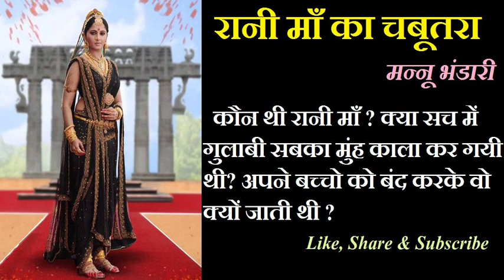"रानी माँ का चबूतरा : मन्नू भंडारी || Rani Maan Ka Chabutra || Mannu Bhandari || Hindi Kahaniwali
‘खातिर हम क्या करेंगे काका, बच्चों को सुलाते-सुलाते देर हो गई।’ फिर बूढ़ी काकी की ओर घूमकर बोली, ‘काकी, कल धन्नी को भी रानी माँ के चबूतरे पर दीया जलाने के लिए ले जाना है।’

‘यह रानी माँ का चबूतरा क्या है?’ धन्नी ने कुछ कौतुहल से पूछा।

ख़रबूजे के सूखे बीज छीलते हुए काकी बोली, ‘वाह, कल से तुम यहाँ आई हो और रामी ने तुम्हें चबूतरे की बात भी नहीं बताई? क्या बताएँ बेटी, हम भागवान हैं जो रानी माँ के नगर में बसते हैं। बड़ी भागवंती नारी थी। आज भी मुझे वह दिन याद आता है तो आँखों में आँसू आ जाते हैं, और श्रद्धा से गद्गद् हो बूढ़ी काकी ने काम को बीच में छोड़कर स्वर्ग में बसनेवाली रानी माँ को प्रणाम किया। बस्तीवालों के लिए यह कथा कोई नई नहीं थी, फिर भी दत्तचित्त होकर उस कथा को ऐसे सुनने लगे जैसे पहली बार ही सुन रहे हों। स्त्रियों का तो ऐसा विश्वास था कि जितनी बार इस कथा को कहेंगी या सुनेंगी, उनका पुण्य बढ़ेगा। हाथों को माथे पर छुआकर फिर अपना छोड़ा हुआ काम सँभाला और काकी बोली ‘कोई दस साल पहले की बात होगी, हमारे नगर-सेठ के बेटे पर शीतला माई का कोप हुआ। पानी की तरह पैसा बहाया, बैद-हकीमों का ताँता लग गया, पर शीतला माई तो कोई और ही खेल खेलने आई थीं। वे इन दवाइयों से क्यों शांत होती भला? सब हार गए, और शीतला माई बच्चे पर ऐसी जमकर बैठी कि न उसे मरने दें न जीने दें। माँ तो सेवा करते-करते सूखकर काँटा हो गईं। न खाने की सुध, न सोने की। भाग से एक साधू द्वार पर आया। रानी माँ की सूरत देखकर ही सारी बात समझ गया। वह कोई ऐसा-वैसा साधू भी नहीं, शीतला माई का भेजा हुआ साधू ही था। बोला, ‘बेटी, तेरा बच्चा मौत के मुंह में है, पर तेरे प्रताप से ही बचेगा। सात दिन तू अन्न-जल का त्याग कर दे, तेरा बच्चा उठ खड़ा होगा।’ रानी माँ के प्राण तो पहले ही आँखों में आए थे, उस पर सात दिन अन्न-जल का त्याग! सबने बहुत समझाया कि साधू की बातों में मत आओ, पर वह नहीं मानीं सो नहीं ही मानी।

mannu bhandari
 यही सच है, आते जाते यायावर, रानी माँ का चबूतरा
mannu stories, mannu ki kahaniyan, मन्नू भंडारी  की कहानियां, मन्नू भंडारी  की कहानियां – मन्नू भंडारी  की कहानी, मुंशी प्रेमचंदमन्नू भंडारी  की कहानी, मन्नू भंडारी  मुक्ति | नई नौकरी, यही सच है, आते जाते यायावर mannu bhandari, mannu, popular stories of mannu bhandariरानी माँ का चबूतरा
 मन्नू भंडारी ; सम्पूर्ण हिन्दी कहानियाँ, उपन्यास, नाटक और गद्य रचनाएँ
संपूर्ण हिंदी कहानियां
हिंदी कहानियां
यही सच है : मन्नू भंडारी
mandir (Hindi Story) : Munshi Premchand
रानी माँ का चबूतरा - मन्नू भंडारी  की लिखी कहानी
रानी माँ का चबूतरा by मन्नू भंडारी
rani maan ka chabutra | mannu bhandari
रानी माँ का चबूतरा | mannu bhandari
rani ma ka chabutra by mannu bhandari
रानी माँ का चबूतरा
Podcast हिंदी कहानियां
Podcast
hindi kahani audio
podcast hindi story
हिन्दी कहानियाँ Hindi Story
Kahaaniya - Hindi Podcast
(hindi) यही सच है
mannu bhnadari Stories Hindi || प्रेमचंद की कहानियाँ
Podcast mannu bhandari ki Kahaniyan
मन्नू भंडारी  की रचनाएं | मन्नू भंडारी  Ki Rachnaye In Hindi
रानी माँ का चबूतरा : मन्नू भंडारी
Yehi Sach Hai
aate jate yayavar || Mannu Bhandari
rani ma ka chabootra
emotional story
old story
hindi kahani
hindi kahaniyan

सुविचार हिंदी कहानियां/ Hindi kahaniya/Hindi kahani/Katha sanchay Hindi kahaniya /Familiar story पारिवारिक कहानी सुविचार सुविचार हिंदी कहानियां  suvichar hindi kahaniyan, sas bahu story, sasur Bahu story,nanad bhabhi story, devar bhabhi story katha sanchay Hindi kahaniya
family story by दर्दभरी  Hindi kahaniya  katha sanchay Hindi kahaniya Katha sanchay Hindi story hindi kahaniyan New story
 hindi kahaniyan priya hindi kahaniyan , hindi kahani,  hindi kahaniyan new story,
वजूद /शिक्षाप्रद कहानी/Suvichar/Moral Stories/ Hindi kahaniya @दर्दभरी Hindi Kahaniya  सुविचार
सुविचार हिंदी कहानियां, , दर्दभरी हिंदी कहानियां, katha sanchay Hindi kahani Katha sanchay sanchay Kahaniyan sanchay Kahani
Katha sanchay Hindi kahaniya, katha sanchay Hindi st